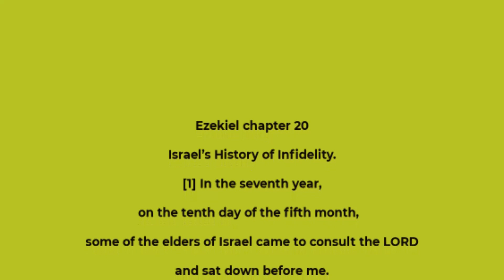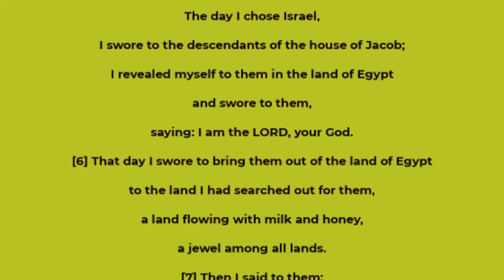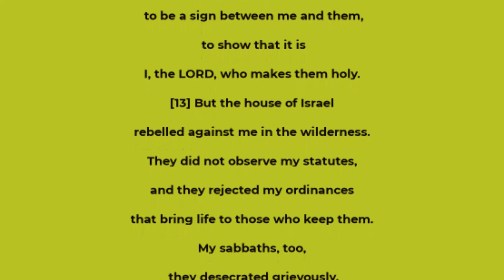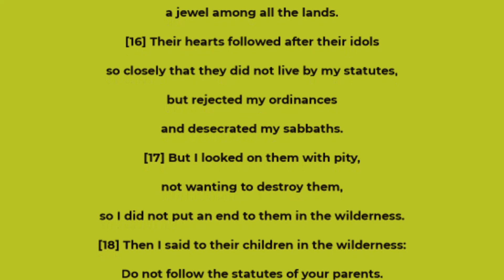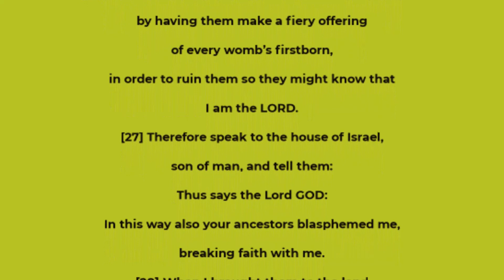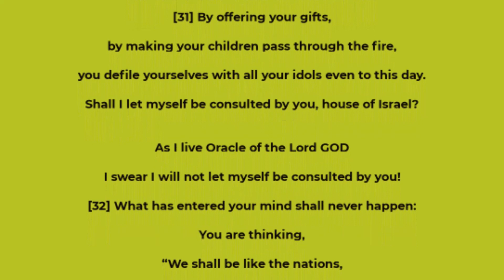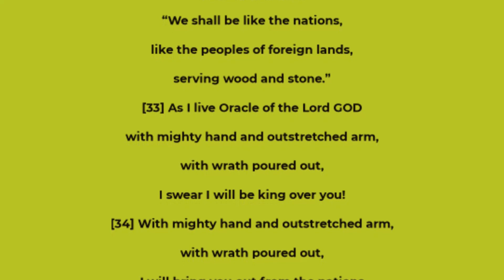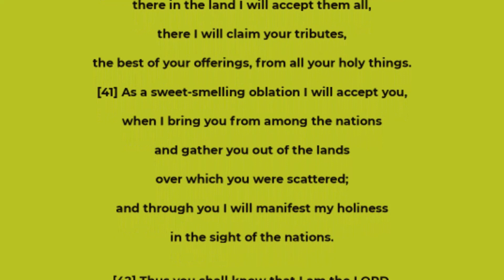Ezekiel chapter 20